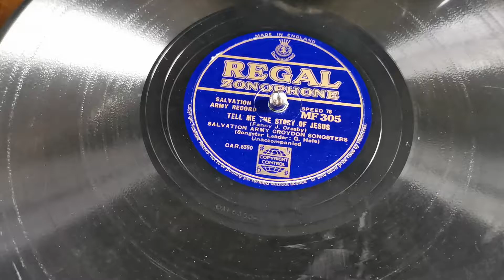Tell Me The Story Of Jesus ~ Salvation Army Croydon Songsters Easter Church HMV102 Gramophone MF305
Tell Me The Story Of Jesus ~ Salvation Army Croydon Songsters  ~ Easter Sunday ~ Stanton All Saints Church ~ HMV 102 Portable Gramophone ~ MF305 Regal Zonophone 78rpm
The other side is True Life - Salvation Army Trumpet Solo by Deputy Bandmaster W.J. Overton with Major Eric Ball (Piano)
The church is 14th Century and more info can be found